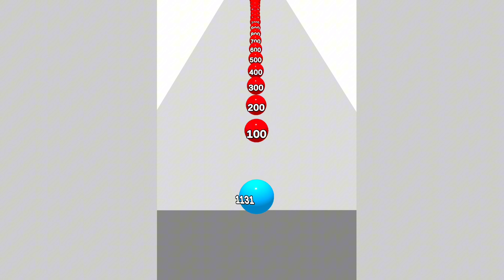RollingOrbCrash - Break the numbered red balls